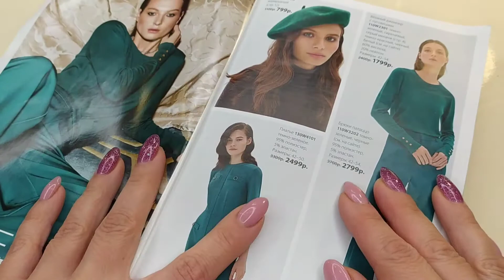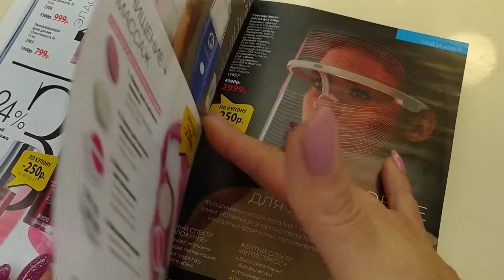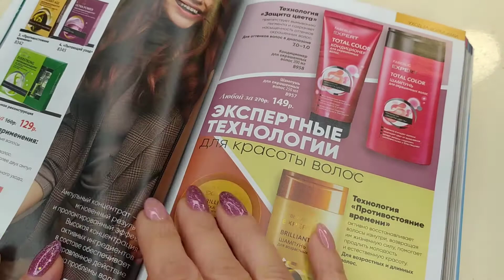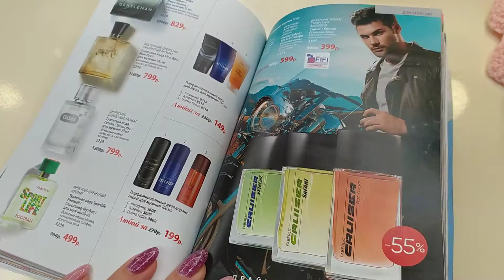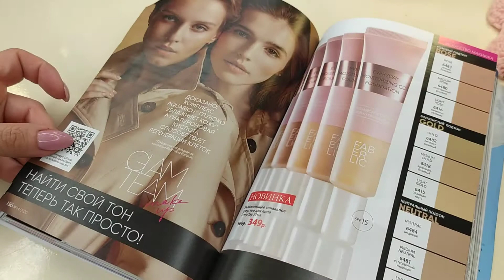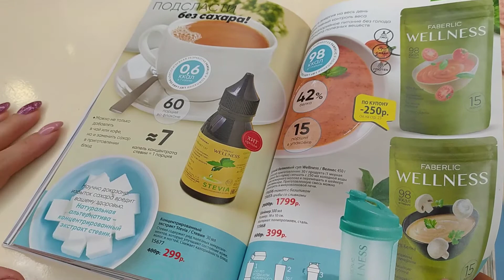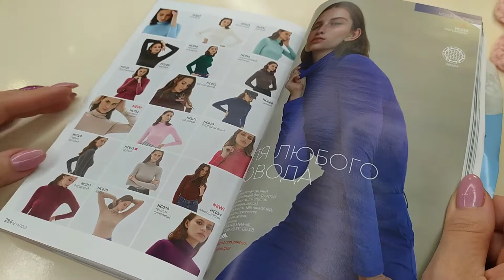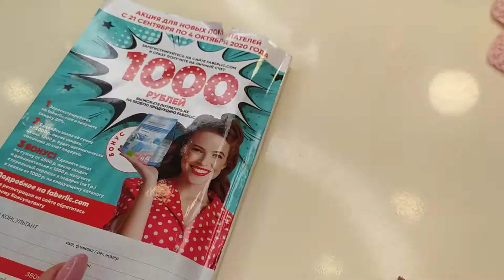Что купить в 14 каталоге Фаберлик